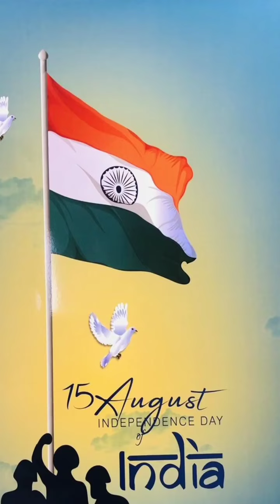🇮🇳 independence day status|| O Desh mere song status || 15 August status||15 August screens status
26 January 2023 Status | indian army 26 January status | republic day whatsapp status 2023#republicdaystatus

Republic day training starts video,

 Republic day training starts,

Republic day viral status,

26 January viral status video,

26 January trending status video,

26 January tik tok video,

26 January whatsapp status,

 Indian army love status video,

New Indian army status,

 Happy republic day editing video 2023,

New whatsapp layer 26 January status,

26 January whatsapp status 2023,

26 January black screen status 2023,

 Republic day shayari video,

 Republic day special status,

Republic day sad status,

2023 Happy republic day editing status video,

Coming soon Happy Republic Day 2023 | 26January Status 2023 | 26 January whatsapp status 🇮🇳

26 January Hindi mein speech

26 January ka speech

dard bhari republic De per poem

26 January per poem

Best best republic Day par poem 2023 status

behtarin Republic Day poem video

behtarin Republic Day poem status

 behtarin Republic Day poem song

26 January ka status

26 January status

26 January special status

Happy Independence day Best status 🇮🇳 O desh mera song status /15 August status / Full screen 2022status
Best eidi video , YouTube kids video

🇮🇳 independence day status|| O Desh mere song status || 15 August status||15 Augfull screens status